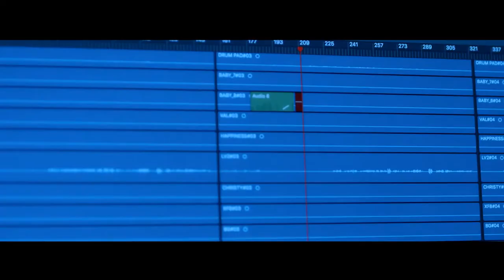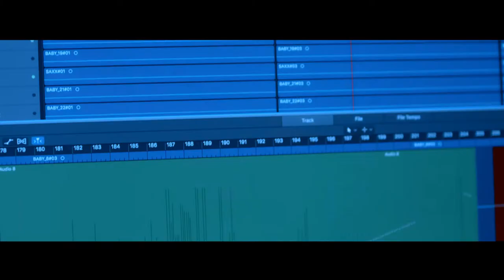Jeff Bazzi - Pray for Me [Official Video]